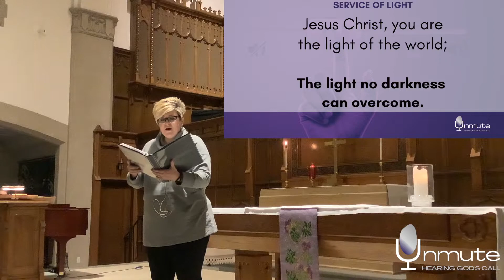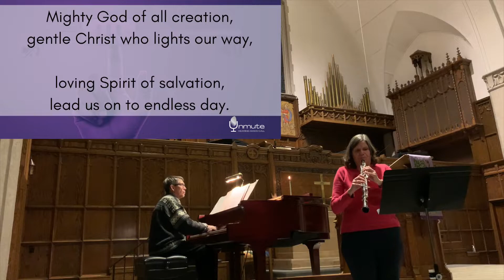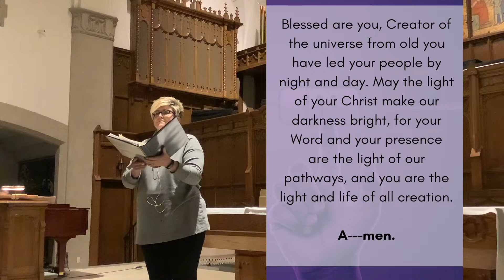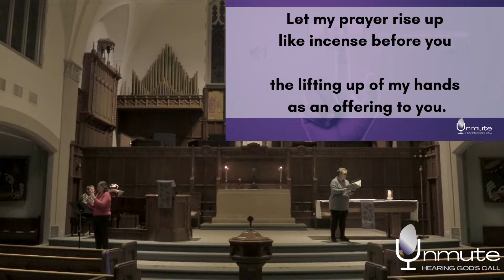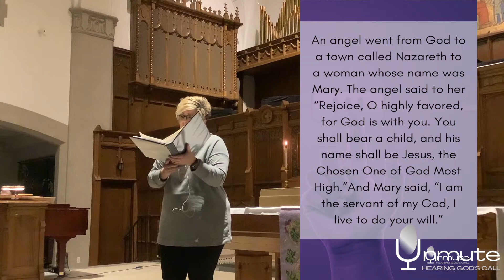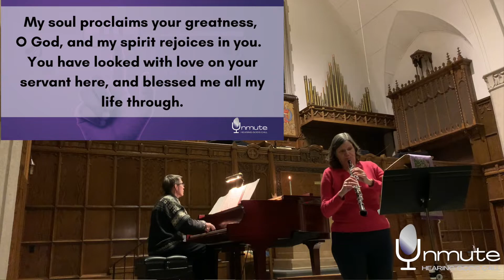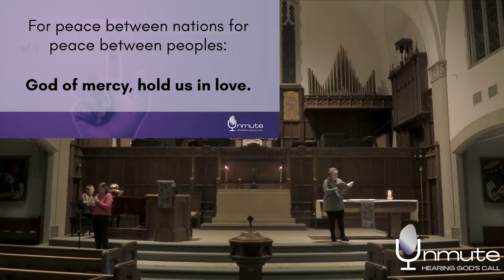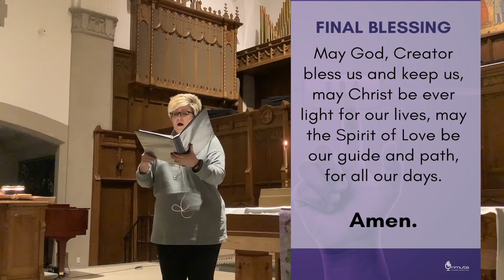Holden Evening Prayer | Wednesday, March 10, 2021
Week three of our Lenten sermon series - UnMUTE: Hearing God's Call. This week we will hear how God calls us to wholeness.